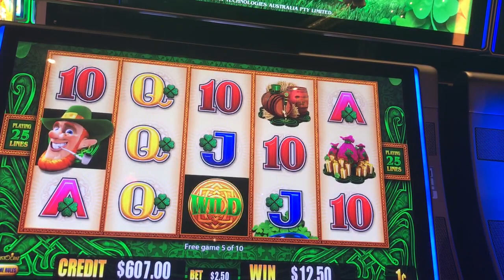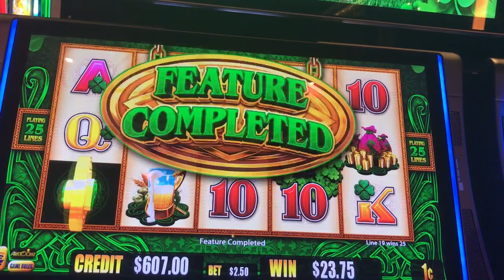Slot Machine Big Hits/Bonus Play Action